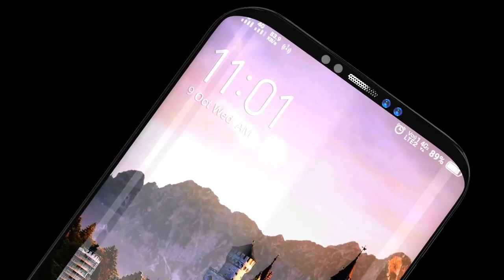Oppo Nitro Fast Look Camera,Launch in india,Oppo Price in india,Spacs in Hindi 2020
Oppo  : SD765 , 32MP Selfie Camera, 64MP Quad Camera,  5000mAh Battery

Most Popular Tech
Popular Tech
Popular
Tech